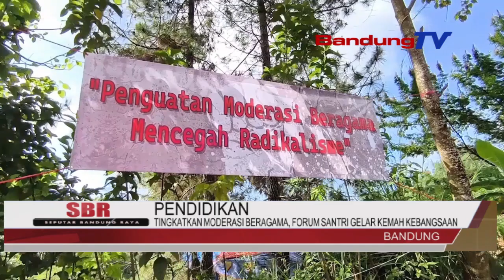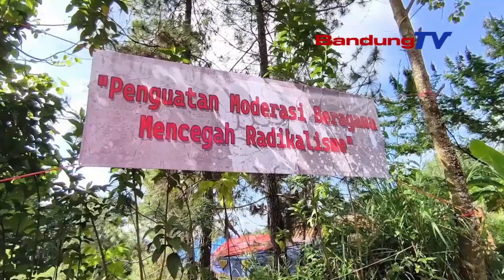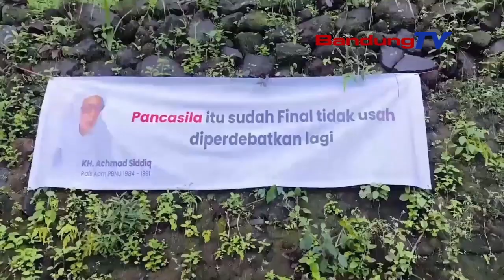TINGKATKAN MODERASI BERAGAMA, FORUM SANTRI GELAR KEMAH KEBANGSAAN